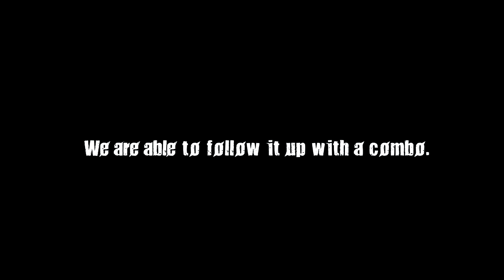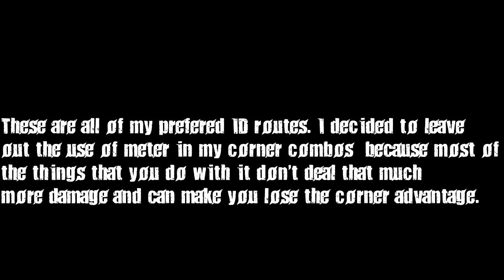[GGAC+R] Baiken Impossible Dust combos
In this video i show my prefered routes for ID. I left out the use of meter in my corner combos for reasons i explained in the video. I hope this is useful!